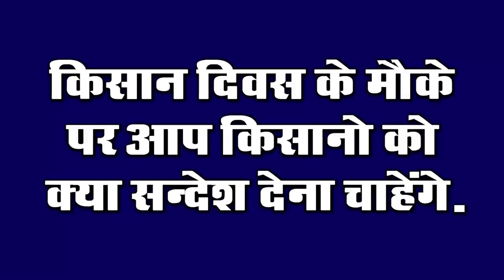Today Bihar Evening news of 23 Dec on Munsif Court, Mega Skill Center,Farmers day,Bishan Singh Bedi.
Latest today Bihar evening news of 23 December on Munsif Court, Mega Skill Center bihar,Farmers day, Vicky Kaushal, Bishan Singh Bedi,Bihar weather
1. MunsifCourt in Bihar and others will be restored

In the cabinet meeting convened on the last day, Bihar Cabinet approved the creation of 128 posts for Munsif Court, 32 posts for Dobhi OP, Approval of an IT Manager for Bridge Construction Corporation, 44 for Architect Service Cadre in Building Construction Corporation The post has been created. For your information, let me tell you, a meeting of the cabinet was held in a dialogue under the chairmanship of CM Nitish. With this, 13 agendas have been approved in the Nitish cabinet meeting. Nitish cabinet will build a guest house in Puri, Odisha.

2. MegaSkillCenterbihar to be opened to provide employment to youth in Bihar

Employment had emerged as a big issue in Bihar from the Bihar assembly elections, many political parties had also talked about providing employment as soon as the government was formed, in this order, Nitish government has also started trying to provide employment.

3. Colddayalert in 37 districts from the capital today

The entire state is shivering due to icy winds, cold wave is continuing in Gaya while cold day alert has been issued on Wednesday in all other districts.

4. Today is FarmersDay
Farmers Day is celebrated every year on 23 December. Let me tell you that every year this day is celebrated on the auspicious occasion of the birthday of former Prime Minister Chaudhary Charan Singh, tell me, Chaudhary Charan Singh did a lot of work.
5. Increase in RTPCRtest in Bihar, decline in number of infected people

6. Junior doctors from across the state reached the strike
 Junior doctors across the state are on strike today, Dr. Harendra Kumar, President of PMCH Junior Doctors Association and Dr. Vinay Kumar, President of United Resident Doctors Association, have informed this
7. In Bihar, no officer will ask for a map of the village now

8. Now road safety will be taught in schools

9. 23 observers appointed to prepare voter list

DCLR City for Fatwa Block of Patna City Subdivision, Riyaz Ahmed for Akhilesh Kumar Khusroopur and Shreya Kashyap for Daniyava for Anil Kumar Maner for Son of Danapur Subdivision for Runa Rakesh for Danapur and Harsh Priyadarshi for Naubatpur Flood Subdivision Kalimuddin Ahmad Athmalgola for Bakhtiyarpur Block, Pooja Kumari Ghoswari for Mohammad Imranbad for Ravi Ranjan Gupta Belchhi for Praveen Kundan Mokama for Pramod Kumar and Nishikant for Pandarak

10. More than 11 troops will parade on Republic Day

11. Government raised questions regarding RJD's Farmers' Conference

12. Both Deputy Chief Ministers of Bihar reached Delhi
For the first time after the assembly elections in Bihar, two deputy cm have been appointed in the state this time. After the election, both the deputy cm have reached the two-day Delhi tour for the first time. Where BJP workers have been fiercely welcomed.

13. A picture of actor VickyKaushal finest body came out
Actor Vicky Kaushal has made his body quite good, in this sequence, the actor has shared a picture in the last day, in which he is seen in a very good and different look.
14. Former cricketer BishanSinghBedi said to remove his name from Arun Jaitley Stadium
Former India spinner Bishan Singh Bedi shocked everyone by writing a letter to DDCA President Rohan Jaitley to remove his name at Arun Jaitley Stadium
So let's move towards today's question, this is how this is something you would like to give to the farmers on the occasion of Farmers Day.